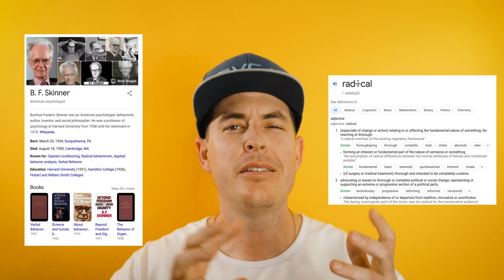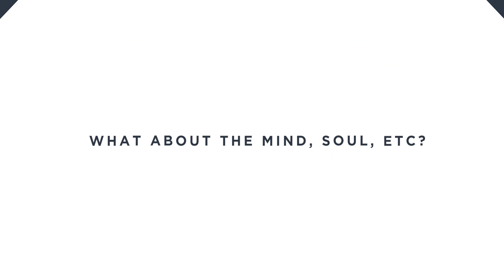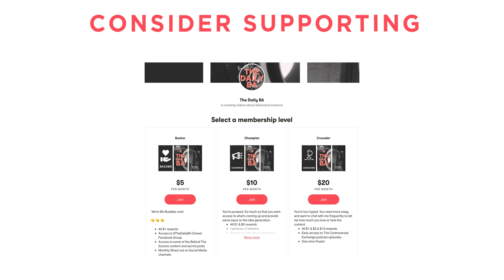BF Skinner's Radical Behaviorism EXPLAINED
Sign up and help me make more while gaining access to more like our member meetups

B.F. Skinner’s “Radical behaviorism” is “a thoroughgoing form of behaviorism that attempts to understand all human behavior, including private events such as thoughts and feelings, terms of controlling variables in the history of the person (ontogeny) and the species (phylogeny)”
 Cooper, Heron & Heward (2007)

Links for Today:

The original book Skinner outlined this in

Special Thanks: Patrons! :)